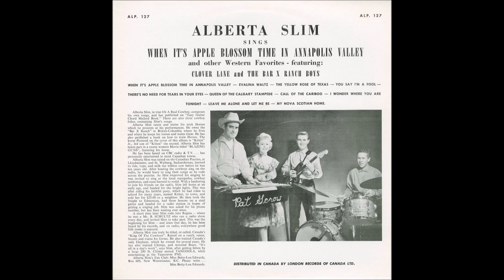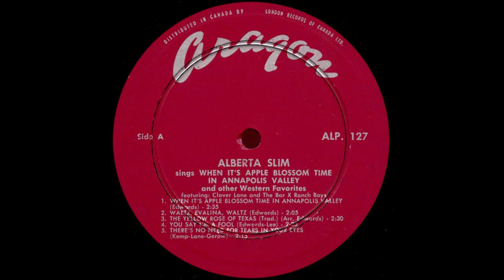Alberta Slim - Waltz, Evalina, Waltz [c.1961].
" Alberta Slim  -
     Sings When It's Apple Blossom Time In Annapolis Valley" [1961].

Alberta Slim [gt/vcl leader/vcl duet]
Clover Lane [vcl refrain/vcl duet]
   with the Bar X Ranch Boys

2003 - Pioneer and LifeTime Achievement Award